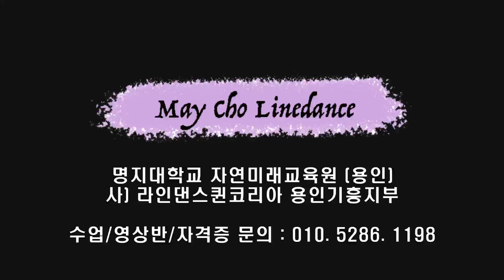Sobrenatural Line Dance (Beginner:Ira Weisburd, Enric Nonell & Angels Guix) - Tutorial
Count : 32
Wall : 4
Level : Beginner
Choreographer : Ira Weisburd (USA), Enric Nonell (ES) & Angels Guix (ES) - April 2023
Music: Sobrenatural - Juan Magán, Alvaro Soler & Marielle : (Album: Sobrenatural - Single)

* 영상반
목 : 3시 ~ 5시 팀 써니
금 : 1시 ~ 2시 팀 카멜리아
화 : 1시반 ~ 2시반 팀 히어로 (임영웅 작품만~영웅시대 오세요~~)